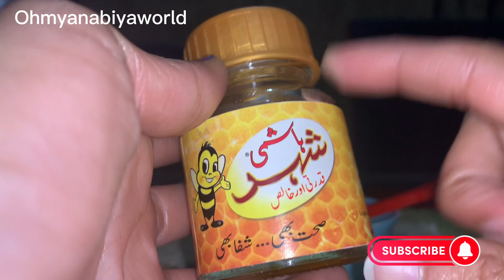Orange peel face mask for glowing fair sportless skin |Orange peel powder benefits in urdu & hindi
Diy orange peel powder